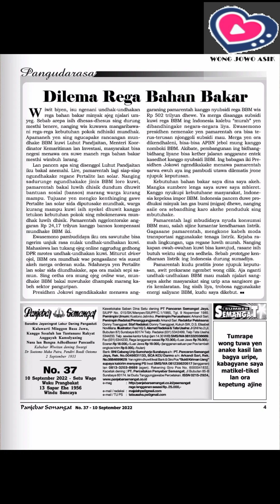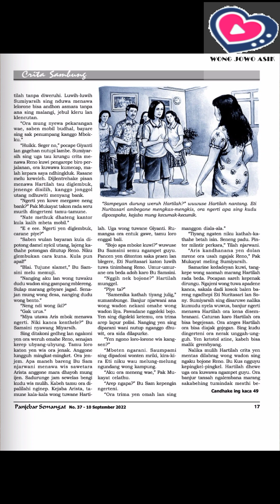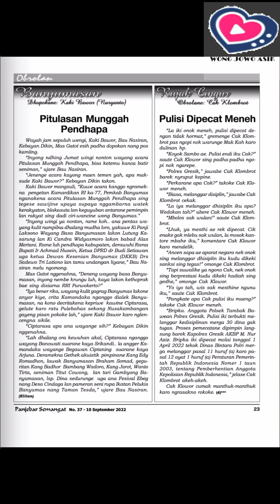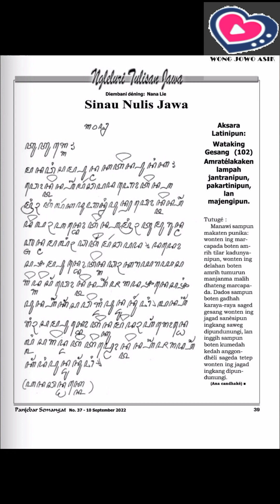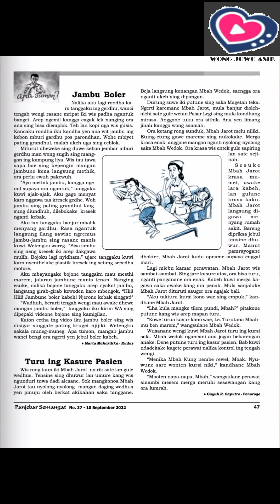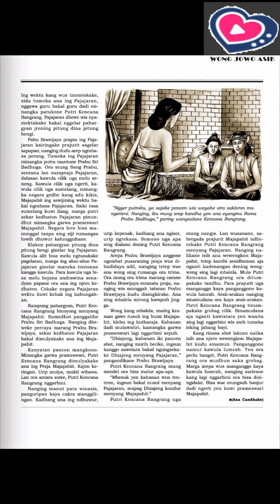Majalah Panjebar Semangat Edisi 37 tahun 2022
suara latar : Dagelan Kartolo - Ratu Amen bagian 3

panjebar semangat
alaming lelembut
panjebar semangat online
panjebar semangat 2022
panjebar semangat cerkak